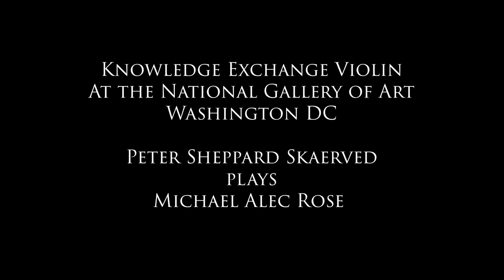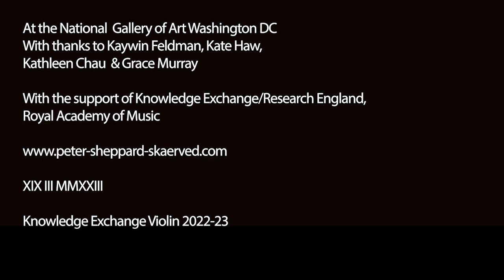Knowledge Exchange Violin in Washington DC Peter Sheppard Skaerved plays Michael Alec Rose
Knowledge Exchange Violin
At the National Gallery of Art
Washington DC

Michael Alec Rose -
‘Saint Tour’ (2022)
after ‘St Anthony & St Paul’
by
The Master of the Osservanza (ca. 1436)

Sound Engineer - John Conway
With thanks to Kaywin Feldman, Kate Haw,
Kathleen Chau & Grace Murray

With the support of Knowledge Exchange/Research England,
Royal Academy of Music

XIX III MMXXIII

Knowledge Exchange Violin 2022-23